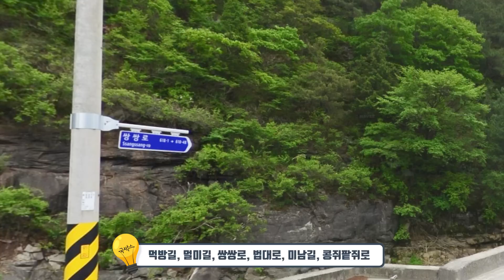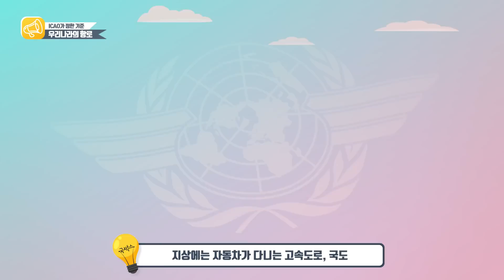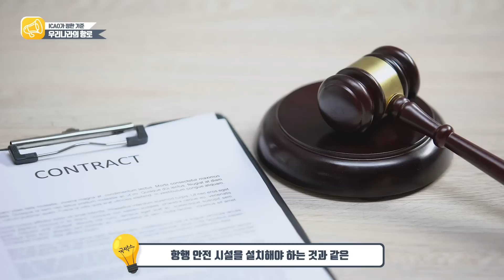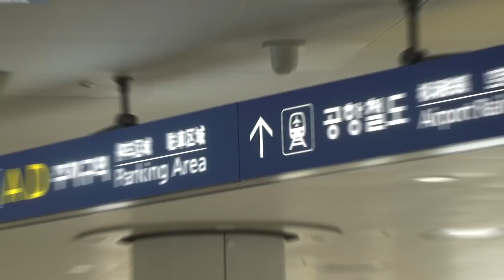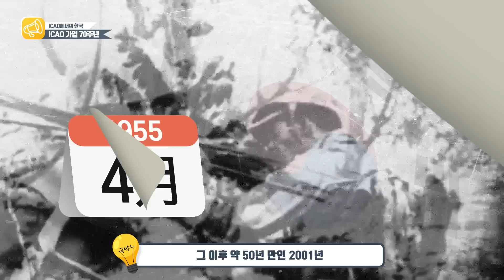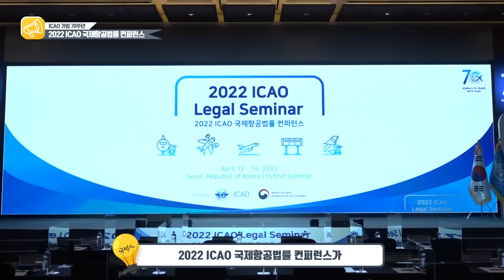Why don't planes crash into each other? Waypoint? | ✈️비행기항공로 하늘에도 이름이 있다? 웨이포인트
하늘에도 이름이 있다고?!

항로에서 비행기의 정확한 위치를 파악하기 위해서
꼭- 알아야 하는 한 가지가 있는데, 그게 바로..

✈️ 웨이포인트 ✈️
✔ 위도와 경도로 이루어진 특정한 좌표를 뜻하며
웨이포인트들이 모여 만들어진 길이 하늘의 길!

✔ 알파벳 5개로 만들어져, 조종사와 관제사들이
부르는 데 있어 어려움이 없어야 한다는 특징!

✔ 위치정보를 잘 나타내기 위해 해당 지역 특징을 반영하는 경우도 있음
* 한국 : 자두, 아리수, 국도
* 캘리포니아 : 스누피
* 디트로이드 : 에미넴

이름을 짓는데 규칙을 과연 누가 만들었을까?

✈️ ICAO, UN산하전문기구 ✈️
- CAO는 전 세계의 안전하고, 질서 있는 항공 운항을 보장하기 위하여
트렌드에 맞는 정책을 수립하고, 국제 기준을 제정 및 개정하는 역할

✔ 현재 193개국이 가입
✔ 국제 항공에 관한 규칙을 정하고 회원국 간 이해관계를 조정
✔ 총회, 이사회, 각종 위원회 및 사무국 등으로 구성
* 이사회는 ICAO의 실질적 의사 결정 기구

✔ 각 국가의 항로는 ICAO가 정한 기준에 따라 국가별로 지정
✔ 우리나라 항로는 국토교통부가 ICAO에서 정한 기준에
따라 군사경계선을 제외하여 분류
✔ 우리나라같이 군사경계선이 있는 나라의 경우 이를 피하여 항로 설정

✈️   우리나라 항로는?
✔ 우리나라 항공로는 국제항공로 11개, 국내 항공로 38개 = 총 49개
✔ 한 개의 알파벳과 한자리에서 세 자리 숫자로 구성
✔ 항로도 도로처럼 고유의 명칭이 있어, 영공 통과료를 내야 함
✔ 시간대에 따라 교통량이 다름

✈️   비행기들이 항로가 겹치지 않고 다니는 이유는?
✔ 수평 간격을 떨어뜨려 비행기들이 일정 간격을 두고 비행
✔ 비행 고도를 달리하여 날아가는 방법을 사용
* 동쪽으로 비행하는 항공기는 홀수 고도
서쪽으로 비행하는 항공기는 짝수 고도

✈️   우리나라는 언제 처음 ICAO에 가입을 한걸까?
✔ 1952년 처음 가입, 그 이후 약 50년 만인 2001년 처음 이사국으로 선임
✔ 항공 운송 규모 6위, ICAO 분담금 11위 등 파트I
국가와 동등한 수준의 외형성장을 이루고 있음

2020년 국토교통부는 항공 운송 산업의 국제경쟁력
강화를 위해 ‘ICAO전략기획팀’을 신설 하였는데요~

그 이유는, 기존에 국토교통부 항공정책실 각 과에서
개별 담당한 국제 협력 업무를 이관 받아
국제 항공 분야의 정책 / 기준 / 대외 협력 및 원조 등에 관한
종합 전략을 수립 추진하는 컨트롤 타워 역할을 수행하기 위함!

지난 4월 12일부터 14일까지, 서울 여의도에서 코로나19
이후 처음으로 2022 ICAO 국제항공법률
컨퍼런스가 우리나라에서 개최되었는데요~

우리나라가 1952년 ICAO에 처음 가입 이후
70주년을 맞는 해로서의 큰 의미가 있겠습니다!

본 행사는 ICAO에서 논의 중인 코로나 상황 하의
- 기내 난동 승객 문제
- 항공 분야 사이버 공격 대응 방안
- 포스트 팬데믹 방역 문제 등 주요
- 항공 법률 현안 의제

대하여 발표 및 토론을 통하여 항공 정책 정보를 교류하고
회원국 간의 유대를 강화하고자 하며,
협력을 증진하고자 열린 자리인 만큼
우리나라 ICAO 이사국 8연인 달성을 기원하고자 합니다!